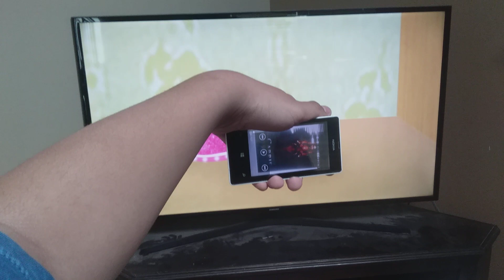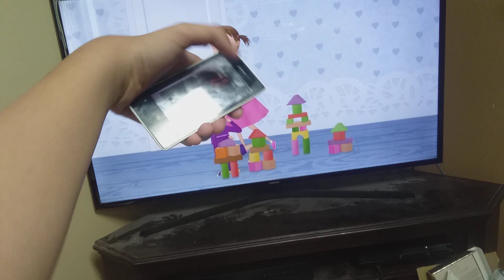Pinkalicious And Peterrific | Pinkalicious Vs Carrie